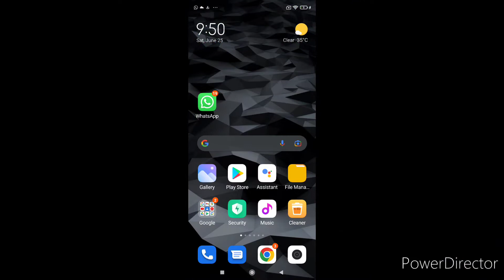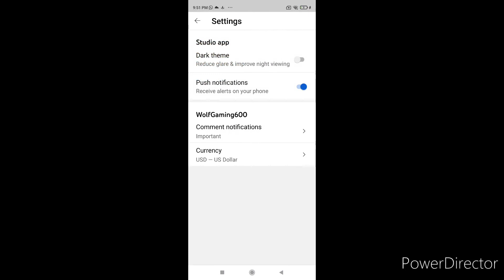How To Get Subscribers Fast//Actually works